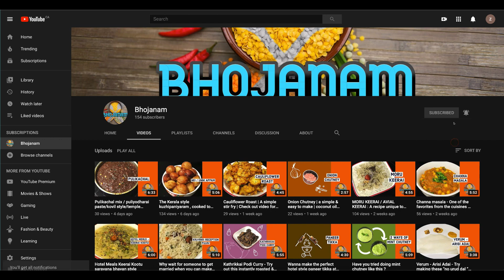FRIED PODI IDLI - GHEE FRIED IDLI - IDLI FRY - HAVE YOU TRIED PODI IDLY LIKE THIS? IDLY & PODI